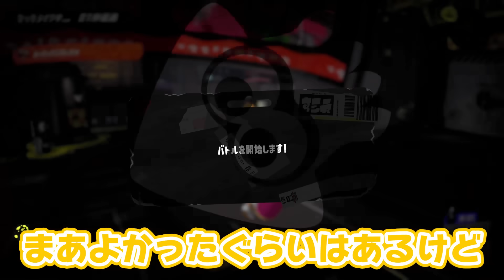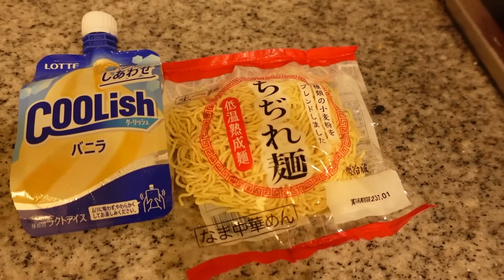【スプラトゥーン3】24時間マッチングした名前の食材しか食べれない企画のゲットした食材を全部、茹でなキャいけない企画がまじやばいwwwww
次は蒸す編でお会いしましょう